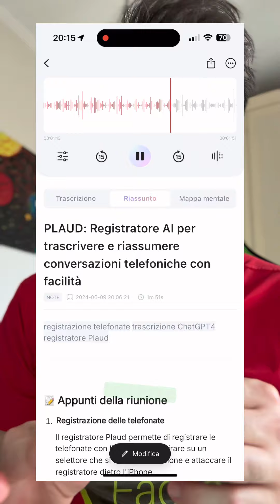Come registrare le chiamate su iPhone grazie all’AI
Ecco come registrare telefonate e audio con l’iPhone. Attiva il selettore arancione e inizia. ChatGPT4 trascrive tutto per te, ideale per riassunti e mappe mentali. Scopri di più e acquista tramite il